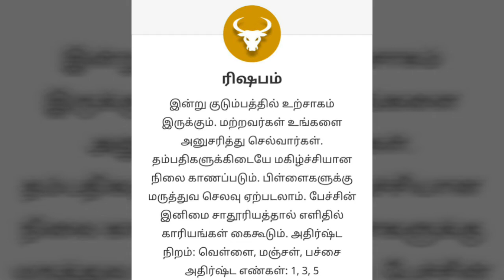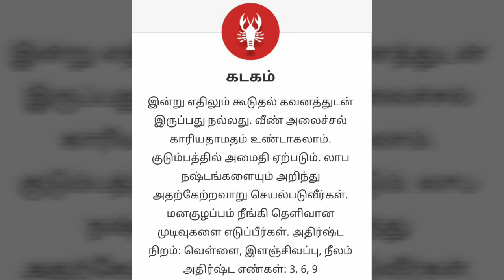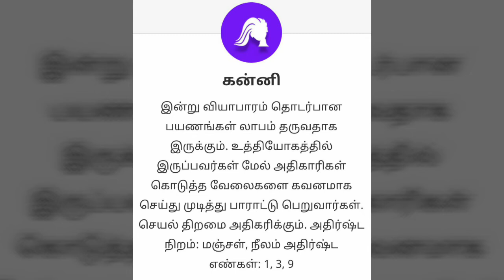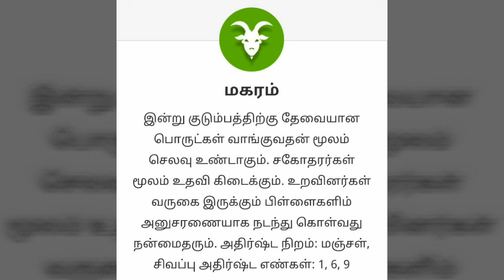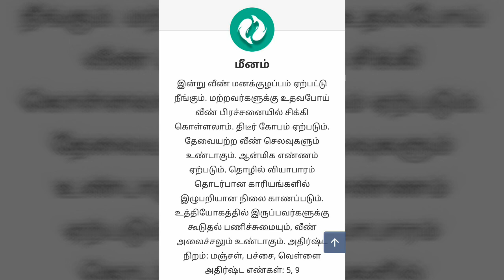25/08/2019 Today Rasipalan Tamil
25/08/2019 Rasipalan in Tamil Today